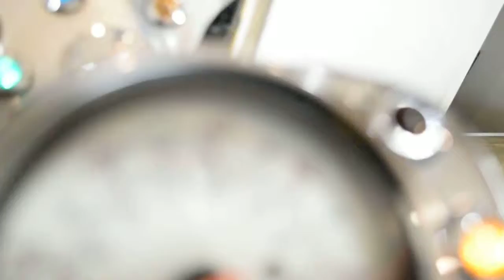2002 Honda Shadow 750 Ace | Used motorcycle for sale at Monster Powersports, Wauconda, IL